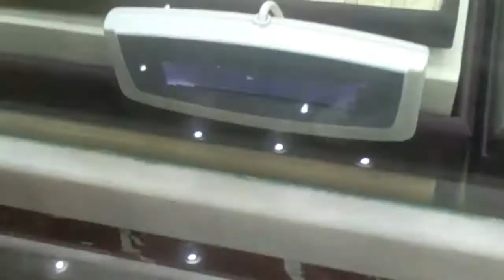VLOG#1 in Saudi riyad# bumili ako ng Nickless#